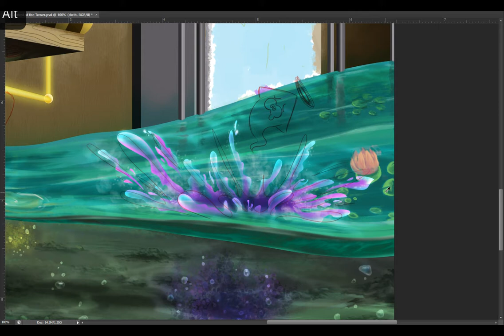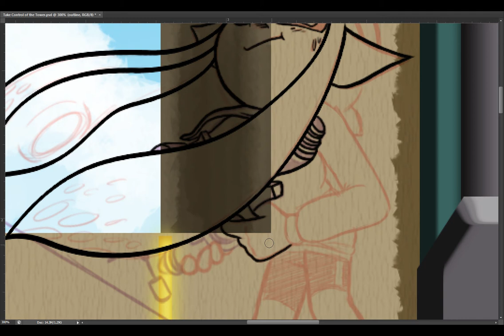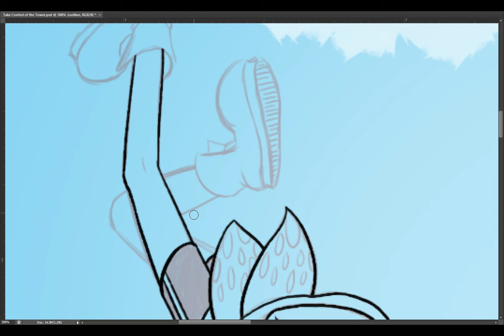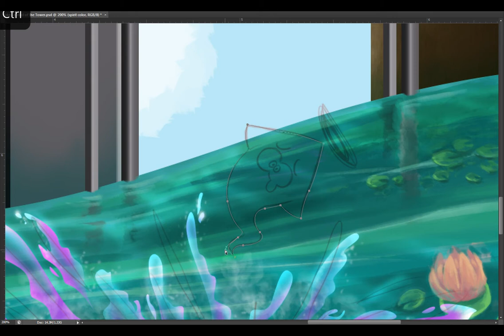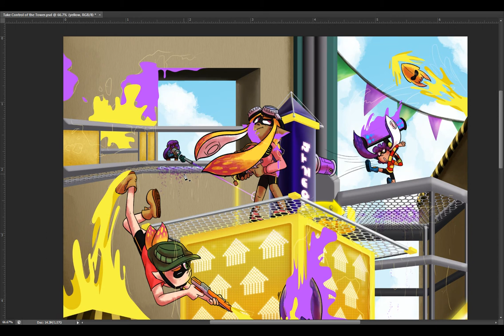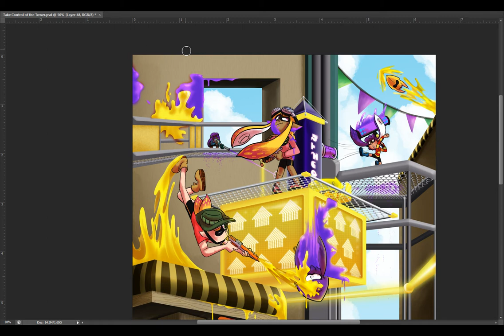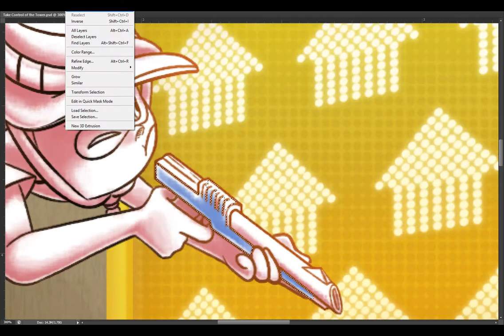Take Control of the Tower 2